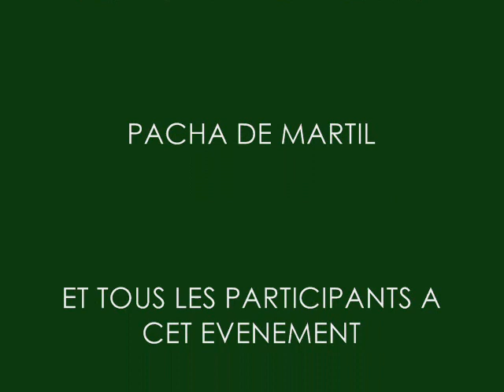cabonegro_0002.wmv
Nettoyage du fond de la mer de Cabo Negro par L'association Etoiles de mer de pêche sous-marine à Tétouan(Maroc).